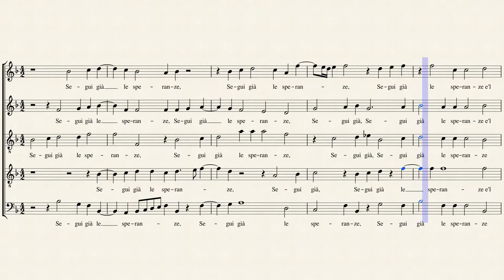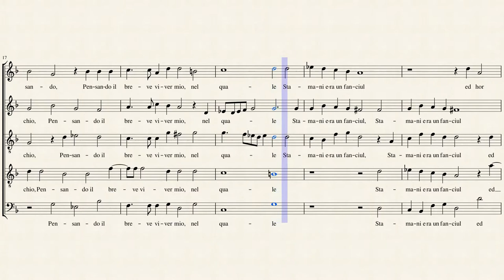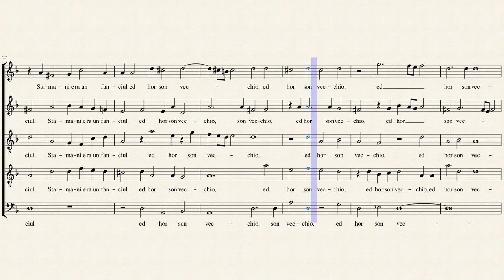Segui già le speranze - SATTB Lasso